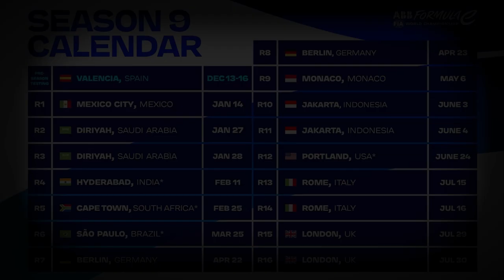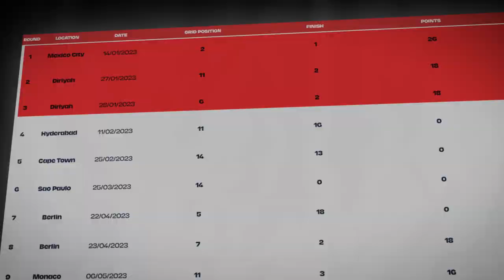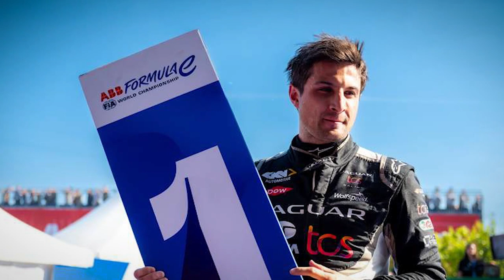Nick Cassidy OR Jake Dennis | Formula E 2023 Championship Title Fight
We analyze the top 4 Formula E drivers in the 2023 Season fighting for the title of Driver's Champion & explain how EACH of these prospects could win.